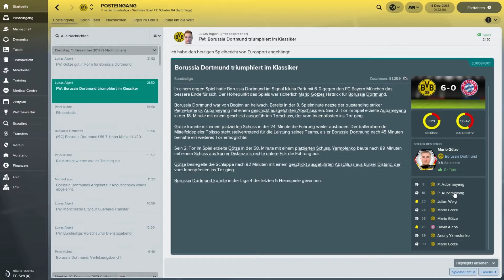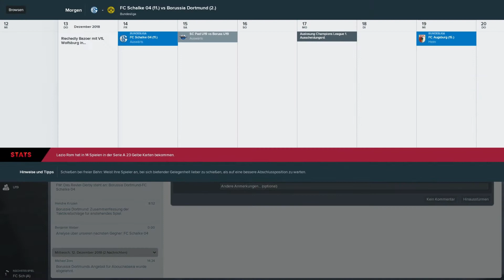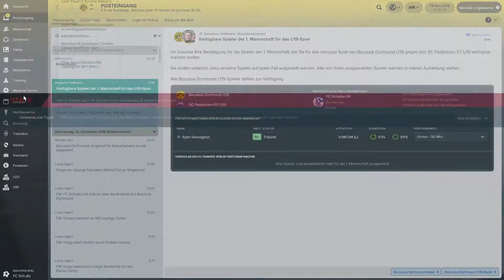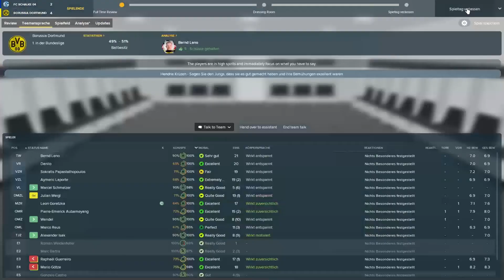FOOTBALL MANAGER 2018 #063 ⚽ REVIERDERBY GEGEN SCHALKE 04 ⚽ Let´s Play FM 18 [Deutsch]